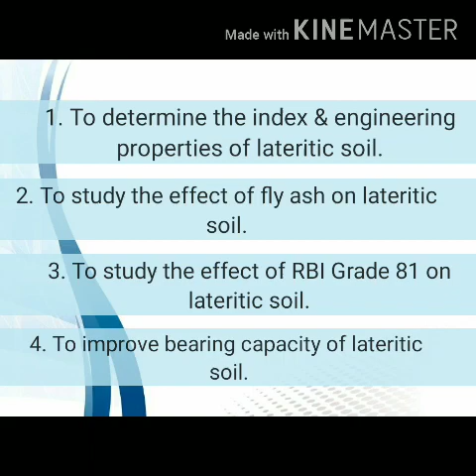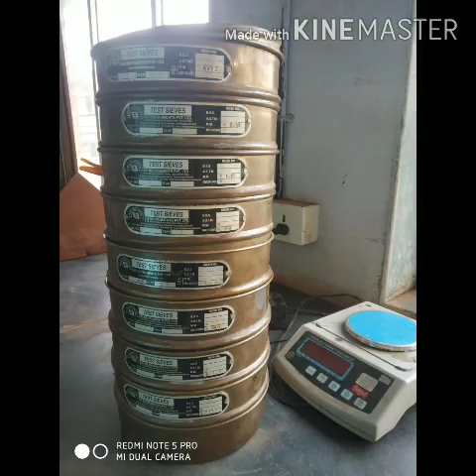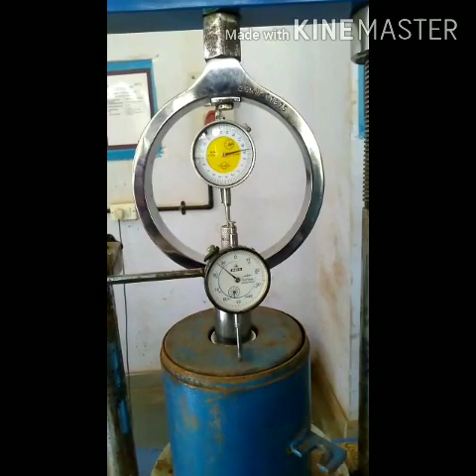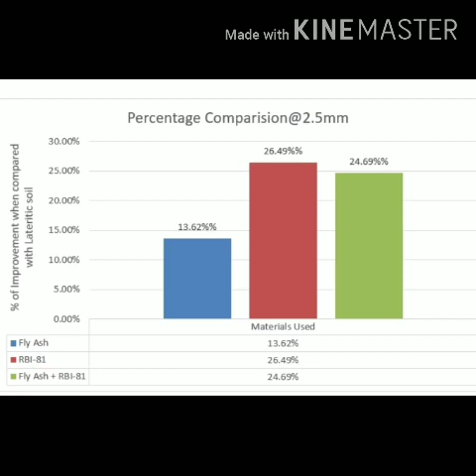COMPERATIVE STUDY OF FLY ASH AND RBI GRADE 81 ON LATERATIC SOIL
Final Year UG Project

Gharda Institute of Technology
Guide - Prof N H Koppa
Co-guide- Prof S S Patil

Summary
In most of the failure cases, the soil does not have sufficient strength & bearing capacity to sustain under traffic load, natural disasters (earthquake, heavy rain, flood, landslides), structure. So, attempt is to modify & improve the properties of Lateritic Soil by adding fly ash, RBI Grade 81, bottom fly ash etc. Fly ash & RBI Grade 81 materials are used where fly ash is industrial waste or byproduct & RBI-81 stand for Road Building International which is a soil stabilizer. To check the influence of fly ash & RBI-81 on index & engineering properties, we have performed laboratory tests regarding core cutter method, oven dry method, sieve analysis, density bottle test, liquid limit, plastic limit also MDD, compaction test, triaxial test, CBR tests with the help of available laboratory equipments. RBI-81 & Fly Ash are used in varying percentages from 1% to 5% by weight at optimum percentage of water. Hence, we concluded that the 4% of fly ash, 3% of RBI Grade 81 and 2% of combined sample fly ash & RBI Grade 81 are found to be appropriate in order to achieve the objectives of our project i.e. to improve properties and bearing capacity of locally available lateritic soil. In present investigation, we have obtained optimum percentages of fly ash and RBI Grade 81 required for sub-base regarding IRC recommendation. From graphical representation, Fly Ash sample gives increment in CBR value by 13.62% than untested soil sample, whereas RBI-81 shows 26.49% & combination sample gives 24.69% increment in CBR value. By observation, it can be concluded that addition of RBI-81 has found to be greater in % of improvement value than fly ash and combination sample. Therefore, RBI-81 is more economical than Fly ash & combination sample (fly ash+RBI-81). From above summary, we can conclude that addition of Fly Ash & RBI Grade 81 on lateritic soil has improved its properties resulting improvement in soil’s bearing capacity.